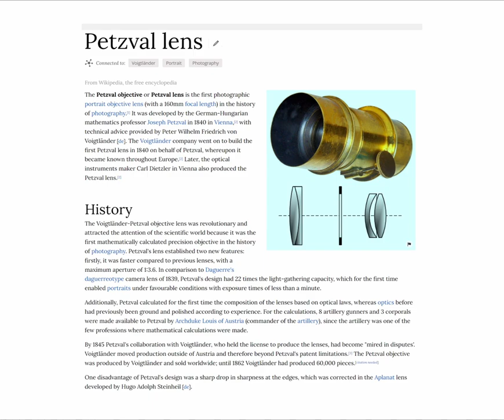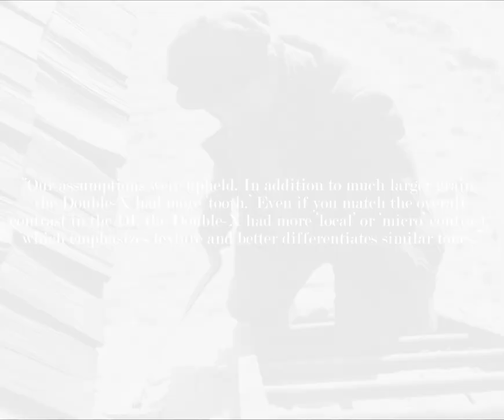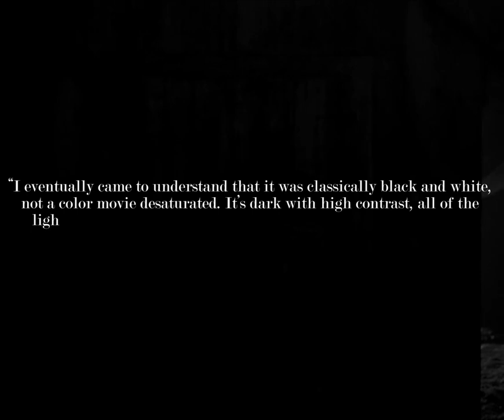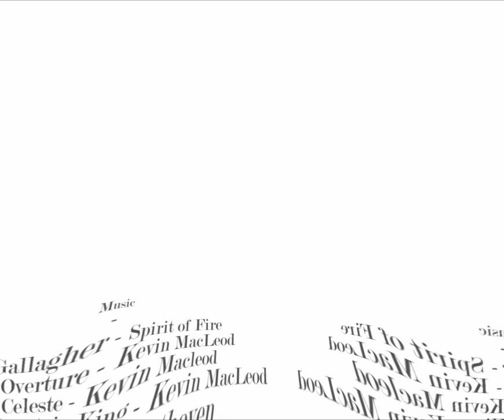How Jarin Blaschke shot The Lighthouse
There's no doubt that The Lighthouse has some of the best cinematography in a thriller film that we've ever seen, but what did cinematography Jarin Blaschke do to create the now iconic look, because he used techniques that haven't been seen on the big screen in almost 100 years.

In today’s video, I cover the equipment Blaschke used, the orthochromatic look, his use of lighting and shadows, as well as how he utilised the 1.19:1 aspect ratio.

As always if you have a recommendation for an analysis, let me know below!

Timeline:
00:00 Introduction
00:35 Equipment
02:35 The Orthochromatic Look
03:25 Lighting & Shadows
05:19 Composition & Aspect Ratio
07:48 Conclusion